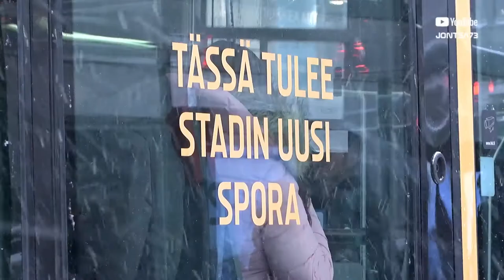Škoda For City Smart Artic, Helsinki, Line 9